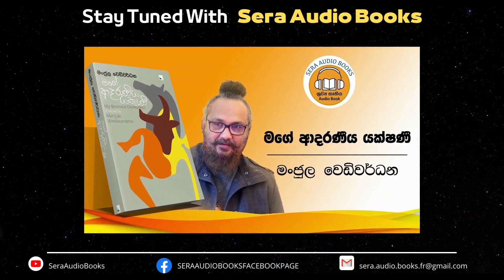ළඟදීම... Stay Tuned With SERA AUDIO BOOKS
කියවන්න බැරි අයට
කියවන්න කම්මැලි අයට
කියවන්න වෙලාවක් නැති අයට
පොත් ඇහෙන Youනලය
Sera Audio Books

Sera Audio Books අවසරයකින් තොරව මෙහි අඩංගු ශ්‍රවණ කෘති සම්පුර්ණයෙන්ම හෝ එහි කොටසක් හෝ උපුටා ගැනීම, විකාශනය කිරීම, අලෙවි කිරීම සම්පුර්ණයෙන්ම තහනම් වේ.